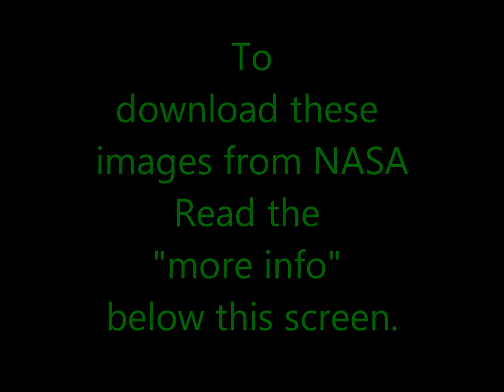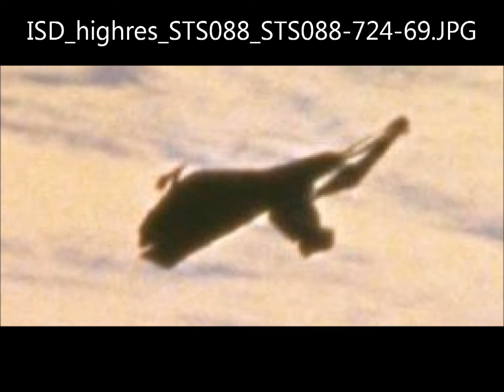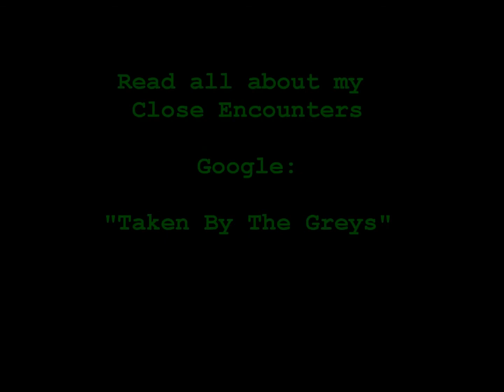86 Leaked NASA UFOs OVNIS High Resolution Images